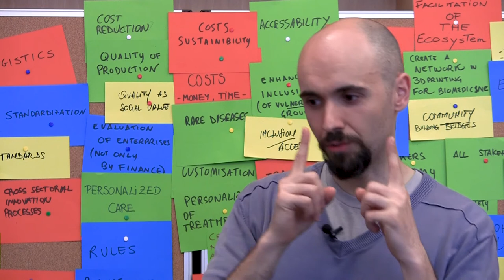Milan Industrial Dialogue on 3D printing in biomedicine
On 10-11 May different stakeholders from the 3D printing biomedical sector met in Milan (Italy) to discuss responsible innovation in their field.